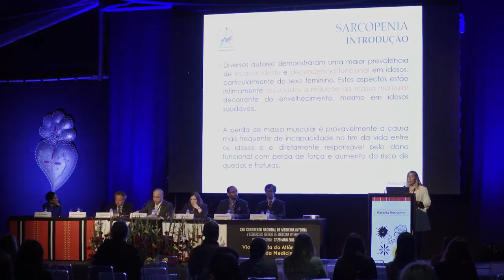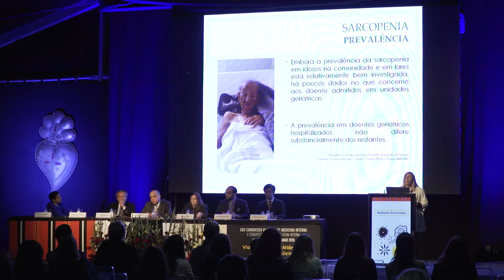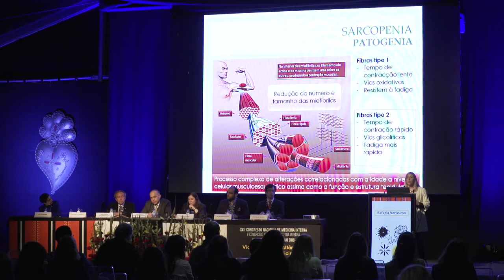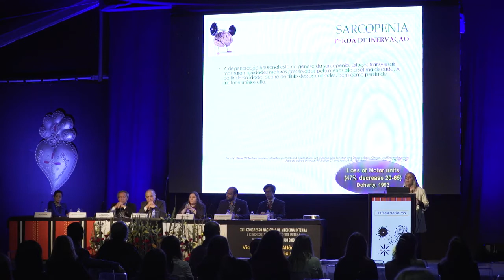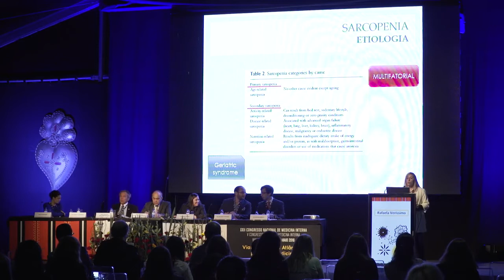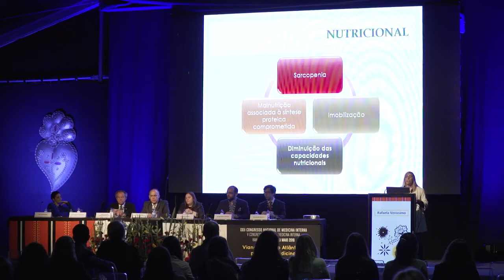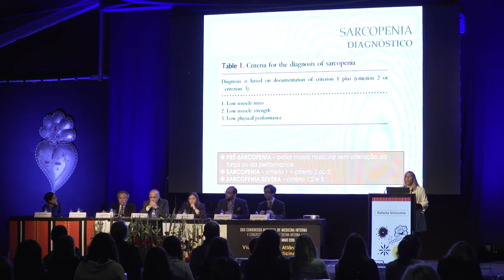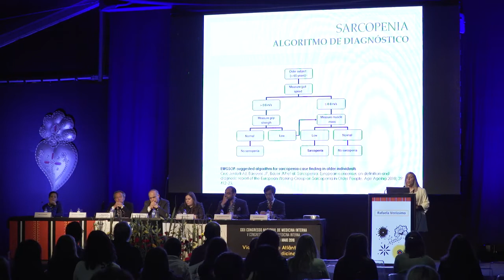Sarcopenia 1/4 - Etiologia e Diagnóstico